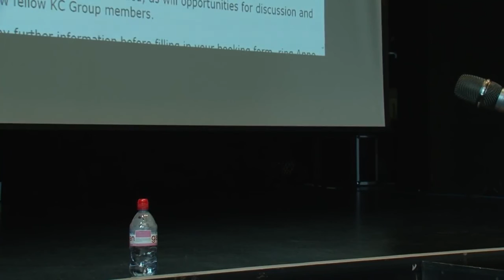Student perspectives of keratoconus - Ashleigh Waldron at the UK Keratoconus Conference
Ashleigh was diagnosed with advanced KC at a crucial time in her education. Despite a corneal transplant while she was still at school, she achieved excellent ‘A’-level results and is now in the final year of an engineering degree at Imperial College, London. Ashleigh described her various coping strategies, making full use of the latest technologies to ensure that she was not disadvantaged in fulfilling her ambitions.